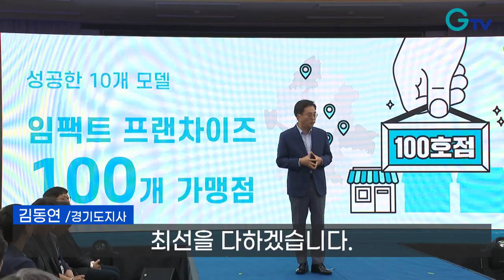[자막뉴스] ‘사회적경제’ 4가지 비전 선포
[REP]
경기도가 사회적경제의 주역들과 함께 쇼케이스를 열고 실현 계획과 비전을 발표했습니다.

사회적경제 4대 비전을 통해서 경기도의 사회적경제가 활성화되고 혁신 생태계가 활발하게 돌아갈 수 있도록 최선을 다하겠습니다.

4가지 비전을 중심으로 2026년까지 사회적경제 활성화를 추진하겠다는 것.

먼저 매출액 100억 원 이상 또는 기업가치 500억 원 이상인 사회적경제 기업을
‘임팩트 유니콘 기업’이라고 이름 붙이고 이를 100개 이상 육성하겠다는 계획입니다.

또 성공한 사회적경제 기업 모델의 프랜차이즈화, 공공·민간기업과 함께 ‘우선 구매 1조 원 시장’ 조성,
사회적경제 조직 1만 2천 개 확대 등의 비전을 제시했습니다.

경기도의 4가지 비전으로 더불어 사는 세상, 지속가능한 세상을 만드는 미래 먹거리 ‘사회적 경제’의 활성화를 기대해봅니다.

제작: GTV 경기도청방송국